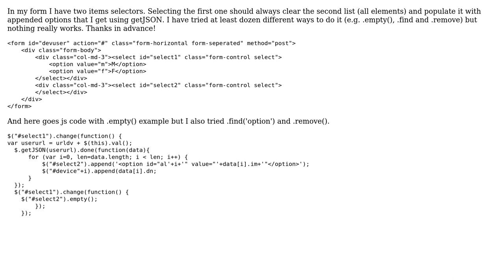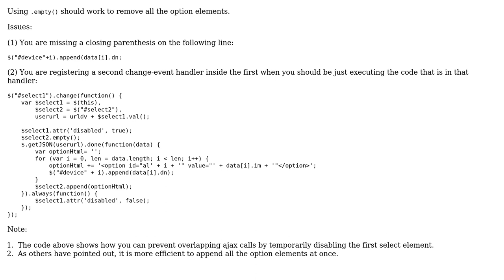Select list - removing appended elements after using getJSON (2 Solutions!!)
Select list - removing appended elements after using getJSON

With thanks & praise to God, and with thanks to the many people who have made this project possible! | Content (except music & images) licensed under CC BY-SA | Music | Images & others | With thanks to user Michal user John S user Azad Zain and the Stack Exchange Network Trademarks are property of their respective owners. You are responsible for your own actions.